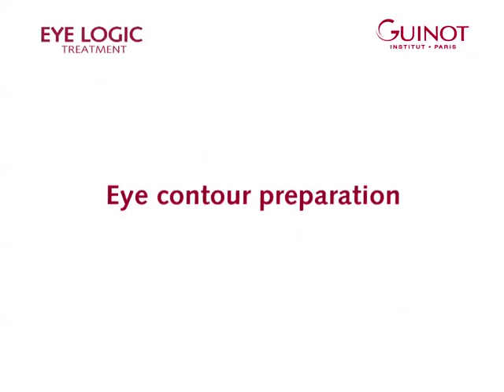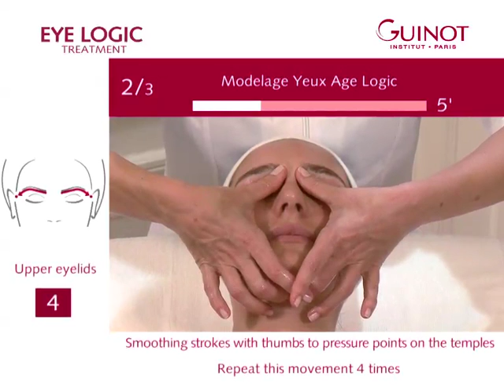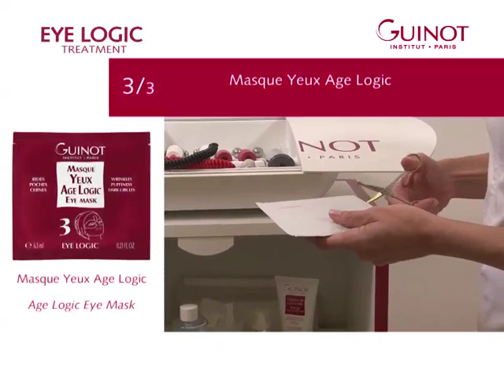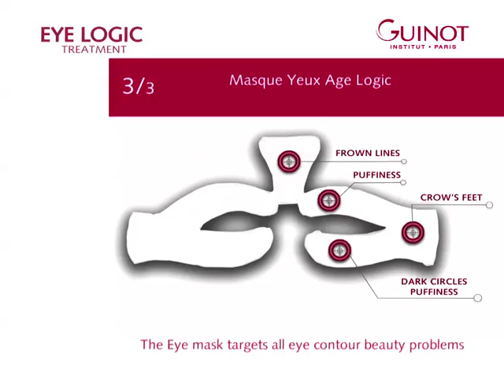Guinot Eye Logic behandeling, Genique Houten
Guinot Eye Logic behandeling bij Huidinstituut Génique, Houten, The Netherlands 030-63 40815.